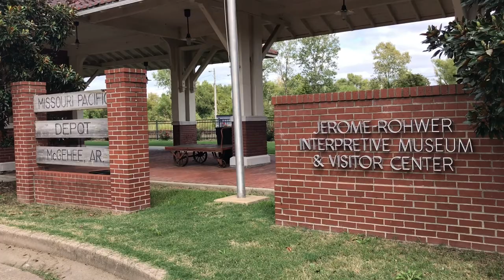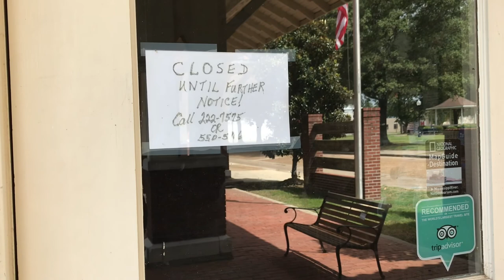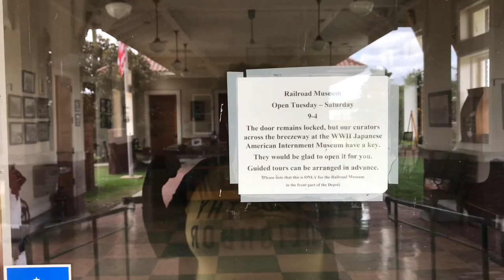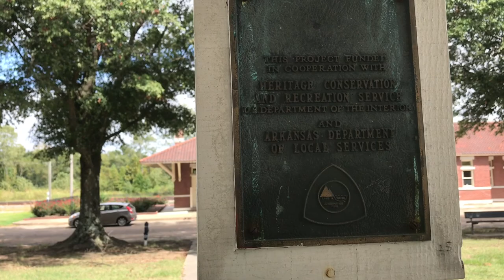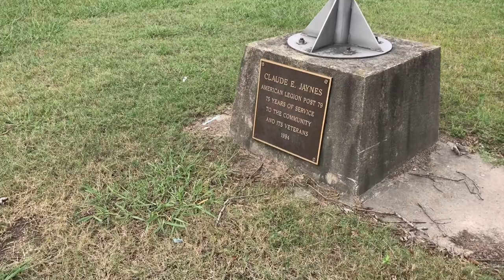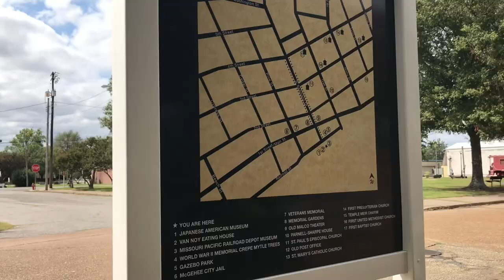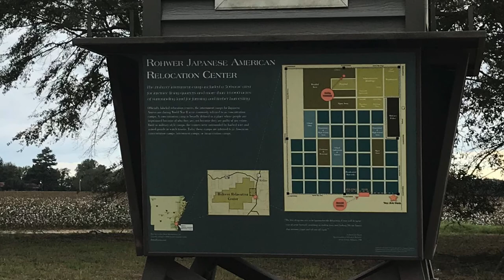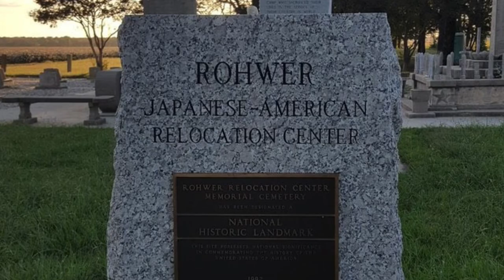Backroad Tripping in Arkansas | WWII Japanese American Internment Museum | McGehee, AR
Some people just can't stay still, and I'm one of them! Welcome to the first episode of my new travel vlog, "Go Marta, Go!" I'm looking forward to taking you along with me on my weekend adventures as I backroad trip around my region and uncover hidden gems of history and culture. On today's adventure I visit McGehee, Arkansas, located in the Delta region and home to the WWII Japanese-American Internment Museum. Special thanks to Arkansas State University, Arkansas Heritage and the University of Arkansas for their efforts to preserve and honor this portion of our state's history. When we take care to learn our history we position ourselves to learn from the good and the bad so that we can all strive to be better with how we treat one another.
To learn more about the museums I visited check out